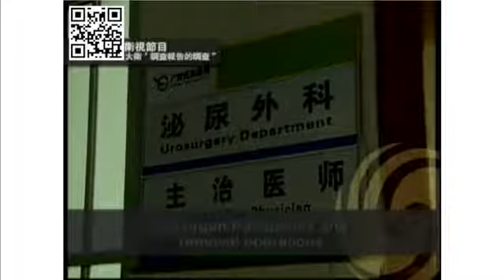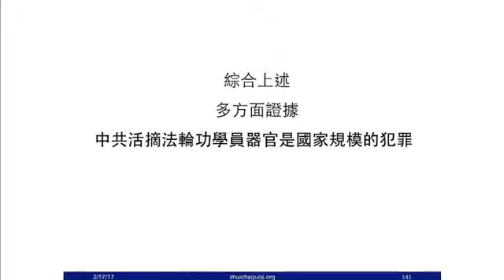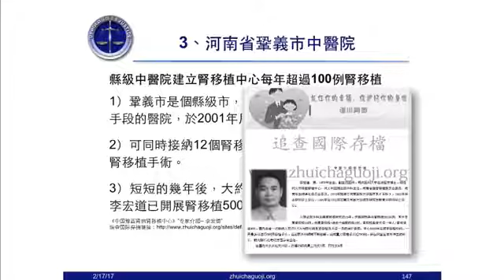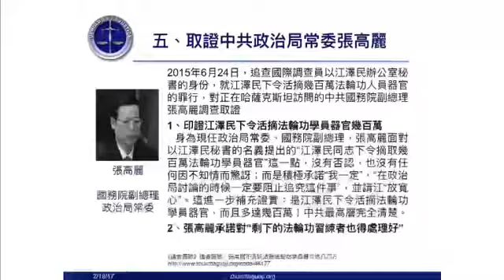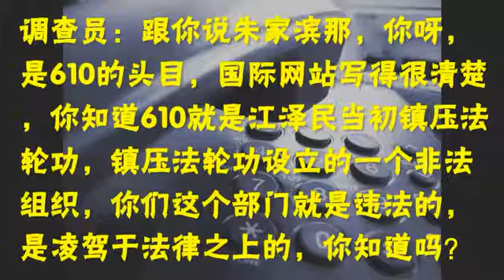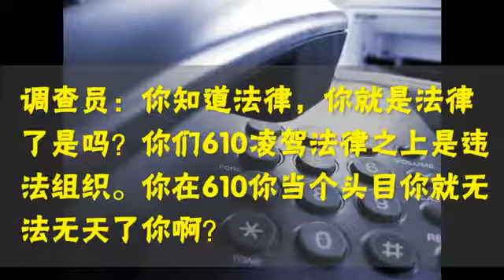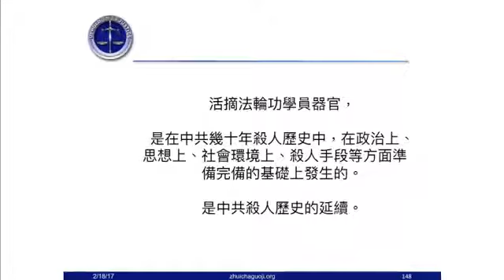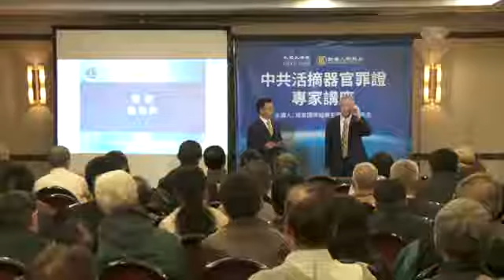中共活體摘取器官 國家犯罪罪證：專家講座 part2